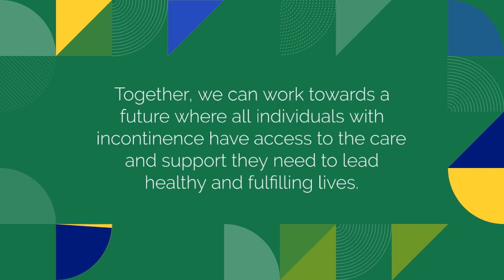The Canadian Health Insurance System | QuickChange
Explore the Canadian Health Insurance System landscape.